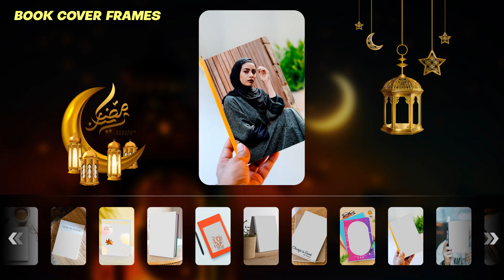Ramadan Book Cover & Magazine Frames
Photobook is a graphic design tool that allows you to create book covers and magazine frames with text lines. It has a variety of templates and customization options, as well as the ability to add effects and filters to your images.